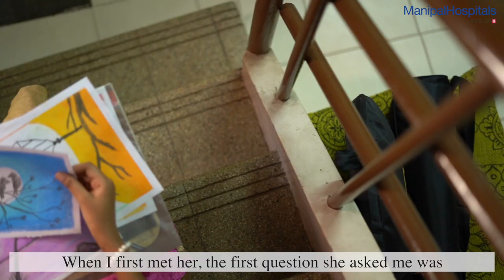Tejaswini | Dual Organ Transplant - Kidney and Pancreas | Manipal Hospitals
In 2013, Tejaswini, a young girl, started suffering from high fever and vomiting and was diagnosed with diabetes. Under the expert diagnosis of Dr. Goutham Kumar, Consultant-HBP, Organ Transplant, Liver Transplant Surgery at Manipal Hospitals, it was discovered that the intake of insulin was not helping her body reduce the high sugar levels. The only option was surgery. Under the multidisciplinary expertise of Dr. Sudarshan Ballal, Chairman-Manipal Health Enterprise, Dr. Vishwanath S, HOD & Consultant - Nephrology, Dr. Ravichand C Siddachari, HPB, Organ Transplant, Liver Transplant Surgery, and Dr. Deepak Dubey, Consultant - Surgical Urology and Transplant Surgeon, Manipal Hospitals succeeded in giving a new lease of life to Tejaswini. Watch her heartwarming success-story in the video.